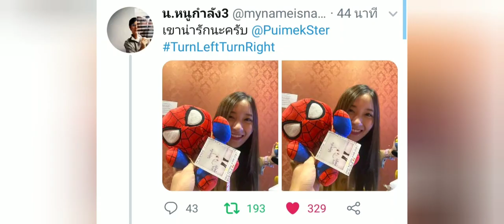Puimek Nanon - น่ารักดี/รักได้ป่าว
Puimek Nanon
ถ้าน่ารักขนาดนี้จะให้ไปหลงใคร
ไม่เคยมีใครน่ารักเท่ากับเธอ